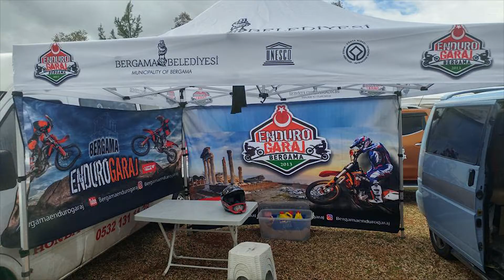Bergama Enduro Garaj Türkiye Enduro ve ATV Şampiyonası'nda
2018 Türkiye Enduro ve ATV Şampiyonası 24 - 25 Mart tarihlerinde Fethiye Akdeniz Off Road Park'ta yapıldı. Bu yıl yarışlara 192 sporcu ile rekor bir katılım gerçekleşti. Bergamalı sporcularımız iki gün süren yarışlarda kros testte 2.3 kilometre, ekstrem testte 600 metre ve enduro testte 4.3 kilometreden oluşan çok zorlu parkurda güzel ilçemizi büyük başarıyla temsil ettiler. Motosiklet sınıfında 9, atv sınıfında 4 klasmanda gerçekleşen yarışlarda Bergama Enduro Garaj kurucularından ve süper moto minikler 2016 Türkiye Şampiyonu gururumuz Aybüke Altan'nın babası Engin Altan ilk kez katıldığı atv yarışlarında S1 klasmanında Türkiye üçüncüsü olarak Bergama'mızı gururlandırdı. Biz de garajımızın uzunyol motorcuları olarak sporcularımıza destek için Fethiye'deydik.